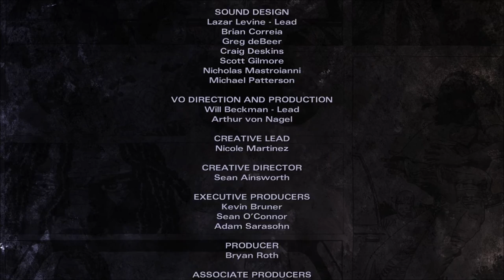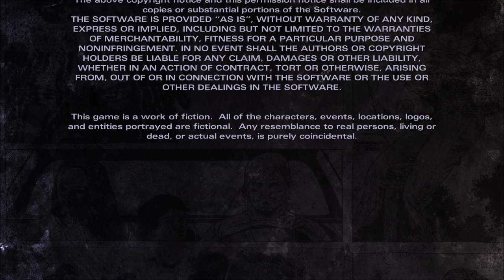Let's Play Walking Dead: Michonne (Blind), Part 5: Trapped Like a Rat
(Episode 2, Give No Shelter: Part 2 of 2) Yes, but which one of us ends up being the rat? The conclusion to this really short episode.

The Walking Dead: Michonne is a property of Robert Kirkman, LLC and Telltale, Inc. I do not own any of the rights to this game, nor any of the material within this video. Thank you and have a bite-free day.